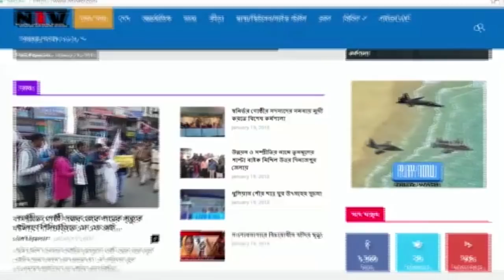মুর্শিদাবাদের কাশিমবাজারে লরির ধাক্কায় মৃত্যুকে ঘিরে ঘটল এই ঘটনা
মুর্শিদাবাদের কাশিমবাজার ষ্টেশন এলাকায় ভয়াবহ দূর্ঘটনা, লরির ধাক্কায় প্রায় গেল বছর ৬০ এর এক ব্যক্তির, অমল ব্যানার্জী নামে এক ব্যক্তি সাইকেলে করে যাবার সময়ে একটি লরি তাকে ধাক্কা মারে, এলাকা বাসিদের বক্তব্য মালগাড়ির ওয়াগান থেকে মাল নামানোর জন্য প্রতিদিন প্রচুর পরিমানে লরি চলাচল করে এই রাস্তায়, মাঝে মধ্যেই ঘটে দুর্ঘটনা। আজ একটি লরি পেছনে ব্যাক করার সময়ে অমল বাবু কে ধাক্কা মারে ঘটনা স্থলেই মৃত্যু হয় তার, বহরমপুর থানার পুলিশ গিয়ে মৃতদেহ উদ্ধার করে ময়না তদন্তের জন্য পাঠায়, ঘটনার পর থেকে ড্রাইভার ও খালাসি পলাতক।